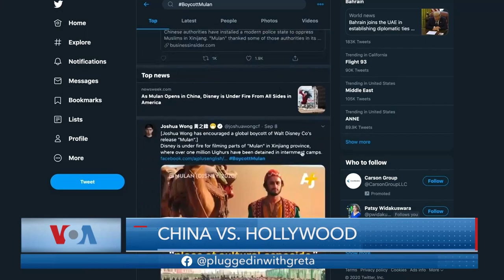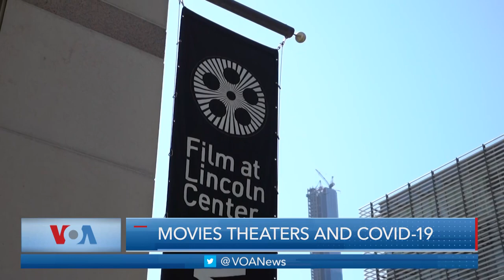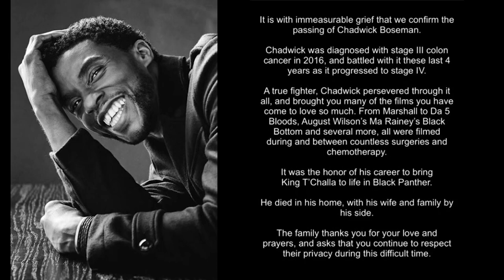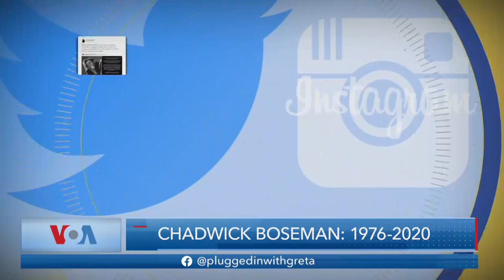China vs. Hollywood | Plugged In with Greta Van Susteren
This week on “Plugged In with Greta Van Susteren" for September 16, 2020: “China vs. Hollywood.”

The China factor and Hollywood’s high stakes battle for your entertainment dollars. Is the live action remake of the Disney classic “Mulan” a sign of things to come? Media and entertainment experts weigh in on China’s growing clout as they talk to Greta about what Hollywood is prepared to do to own a slice of the lucrative Chinese movie market.